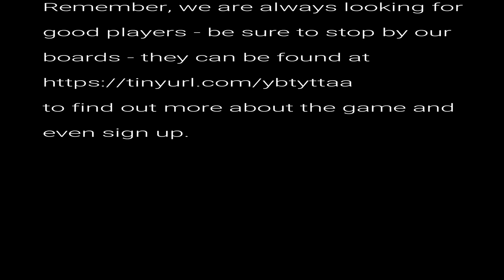BRP d100 ATAW I Am The Lizard Queen 2 of 7